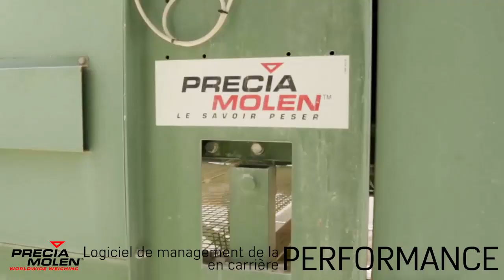[FR] L’analyse de la performance en carrière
PERFORMANCE pour la carrière, compatible avec l'offre PM Connected Services. Un module MES développé pour les besoins de l'industrie minérale.